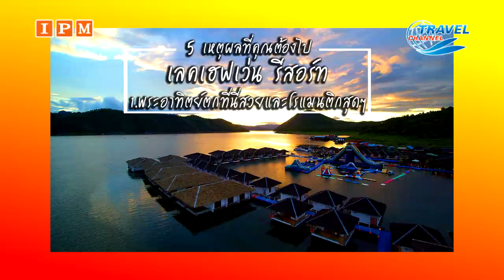เลคเฮฟเว่น รีสอร์ท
เลค เฮฟเว่น รีสอร์ท อ.ศรีสวัสดิ์ จ.กาญจนบุรี เป็นสถานที่ท่องเที่ยว พักผ่อน ที่มีที่พักบนแพน้ำใกล้ชิดธรรมชาติ บรรยากาศที่ประกอบด้วยผืนน้ำ บรรยากาศสไตล์มัลดีฟ และรอบล้อมด้วยภูเขาซึ่งอยู่ในระยะที่สวยงาม สามารถข้าไปฝั่งตรงข้ามได้ใช้เวลาไม่กี่นาที ซึ่งมี เลคเฮฟเว่นเบย์รีสอร์ท อีกที่หนึ่งที่มีแพติดภูเขา เหมาะสำหรับคนที่ชอบใกล้ชิดธรรมชาติ..เลค เฮฟเว่น รีสอร์ท อ.ศรีสวัสดิ์ จ.กาญจนบุรี โทร. 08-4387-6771, 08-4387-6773. ipm ช่อง 55 ทริปออนทัวร์ พุฑ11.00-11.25 น. รายงาน